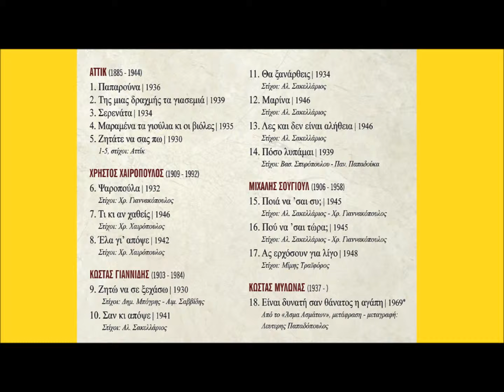Ράνια Κυριαζή Μαρίνα (Κώστας Γιαννίδης) 1946 (HQ Official Audio Video)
Στίχοι: Αλ. Σακελλάριος
Από το CD Η Ράνια Κυριαζή ερμηνεύει τραγούδια των:
ΑΤΤΙΚ, ΧΡΗΣΤΟΥ ΧΑΙΡΟΠΟΥΛΟΥ, ΚΩΣΤΑ ΓΙΑΝΝΙΔΗ, ΜΙΧΑΛΗ ΣΟΥΓΙΟΥΛ, ΚΩΣΤΑ ΜΥΛΩΝΑ  στο πιάνο ο συνθέτης Κώστας Μυλωνάς